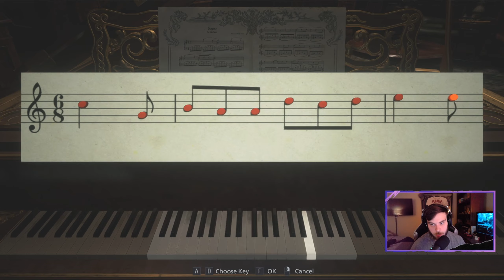Oh God She's Huge!!! - Resident Evil Village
Today's video is the third episode in a new play through series on the channel:

Lady D continues to do here worst while I continue to fantasize about being one of her chairs... LUL

I will posting more Valheim Content Very soon as well! However Since Resident Evil just came out expect to see videos from this game too! At least for a little while!

This game is amazing so far, from the graphics to the action and crafting. Everything feels awesome! Hopefully you enjoy watching this play through half as much as i enjoyed playing it!!!

If you do enjoy and want to watch us play through this live I stream @

Come hang while we kill Lycans and Vampire witch women!!!